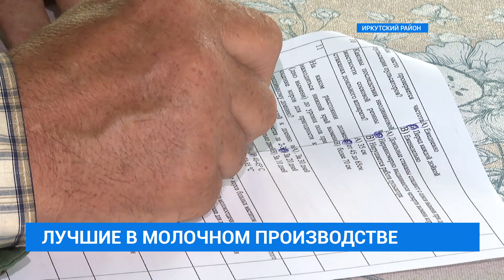Конкурс дояров Иркутского района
Проверили теоретические знания по животноводству и применили их на практике. На базе организации «Сибирская Нива» провели соревнования среди лучших операторов машинного доения коров и техников по искусственному осеменению крупного рогатого скота. Состязания организовали на районном уровне. На месте событий побывала наша съёмочная группа.